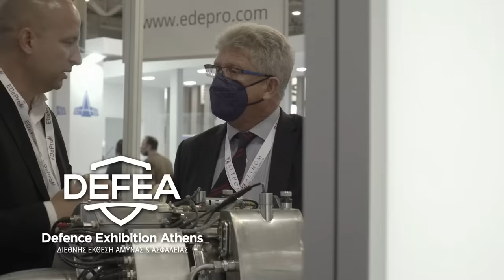DEFEA - Defence Exhibition Athens, 9-11 May 2023, TV-SPOT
ROTA Exhibitions is organising DEFEA - Defence Exhibition Athens which will be held from 9 to 11 May 2023 at the Metropolitan Expo Exhibition Centre where Greek and international companies will present the latest land, naval, aerospace, national and cyber security defence systems.
The event is under the auspices of the Ministry of Defence - General Directorate for Defense Investments and Armaments (GDDIA). It is organised with the cooperation of the Association of Hellenic Manufacturers for Defence Material (SEKPY). It will also be held with the cooperation of the Ministry of Shipping and Island Policy, the Ministry of Citizen Protection and the Hellenic Aerospace Security & Defense Industries Group (HASDIG).